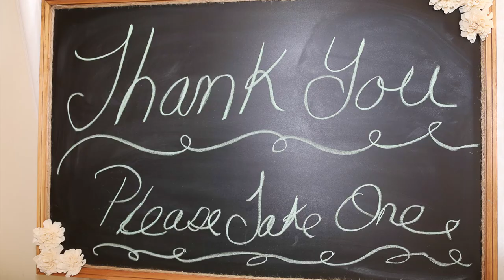Pacesetter Photography-Wedding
Pacesetter Photography, Linda Pace, Wedding Photography, Event Photography, @lpace98